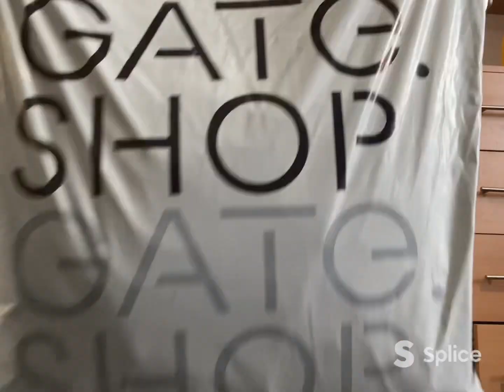Zalando lounge & Only Carmakoma | ánboksink + haul | Denis from Czech